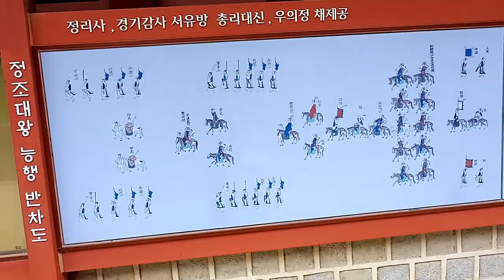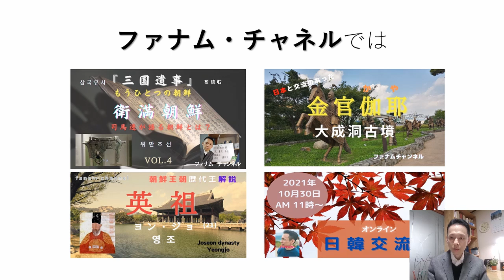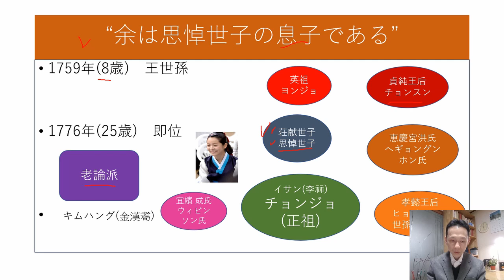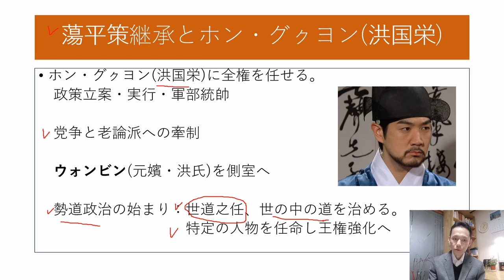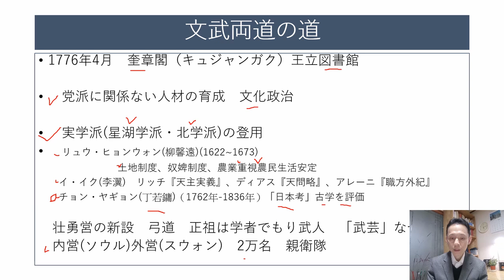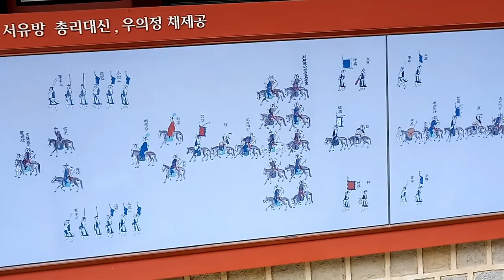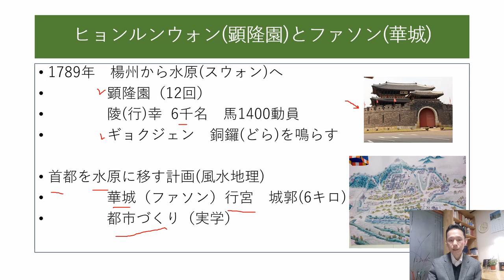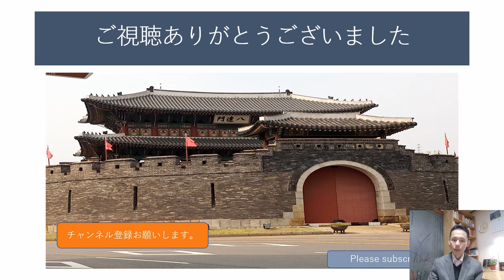【朝鮮王朝解説編】朝鮮第22代王イサン・チョンジョ(正祖)の時代。あなたは仇を許すことができるか。韓国ドラマ・イ・サンが人気を博した理由は。King Jeongjo 정조왕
韓国歴史ドラマで一躍人気を博したチョンジョ(正祖)王。朝鮮王第22代王として、父親思悼世子を追慕しながらも、その複雑な王族と派閥争いが絡みあいを、何とか解決しようとした。
その一つが、行幸。66回にもわたる行幸はなぜ行われたのか。そして、彼は文武両道の道を進んだ。短い生涯を懸命に生きた、チョンジョの姿にわれわれはこの混迷の時代に得る生きざまがあるかもしれない。

韓国の歴史文化を解説。また史跡探訪も配信。テーマは「韓国文化体験」。

岡百合子　「中・高校生のための朝鮮・韓国の歴史」平凡社
朴永圭　「朝鮮王朝実録 【改訂版】」　神田聡 (翻訳), 尹淑姫 (翻訳)
ビジュアル版　朝鮮王朝の歴史
康熙奉「いまの韓国時代劇を楽しむための朝鮮王朝の人物と歴史」
その他韓国の原書( 하룻밤에 읽는 한국사)やネットの情報を参考にさせていただいた。

東京出身(日本人)
上智大学卒　韓国在住
韓国の大学で教員20年を経て
執筆活動、日韓交流活動中
＊韓国歴史文化は独学で勉強して投稿しています。足らない点も多くありますが、よろしくお願いします。